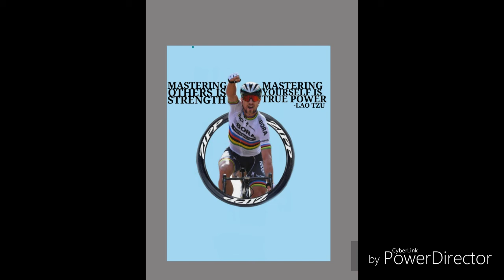Cycling Art with Quote - Strength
Mastering others is strength, Mastering yourself is true power -Lao Tzu

Peter Sagan - win stage 1 of the Tour de Pologne 2017

Time duration of actual work: 35 minutes